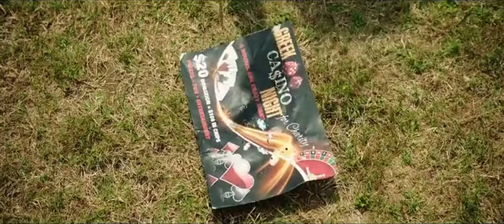Happy Death Day 2U (2019) - Ending Scene (Post Credits) [HD]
This is the scene we get to see when the movie ends which also gives us an indication for Happy Death Day 3 (probably not).